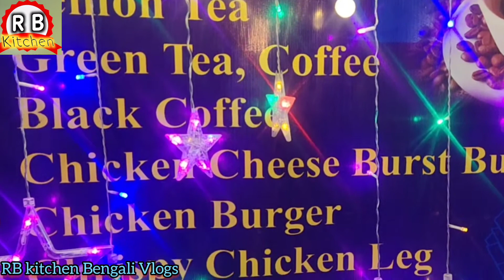Burger Eating Challenge in Bangla. How to make burger eating challenge. 1st time outdoor challenge.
burger eating challenge
burger eating challenge in bangla

01. 40 Eggs Challenge Video Link

02.  Mutton Challenge Video Link

03.  Chicken Biryani Challenge  Link

04.  ব্রয়লার মুরগির লাল ঝোল Link

RB KITCHEN  Facebook Page LINK 🤘🤘🤘